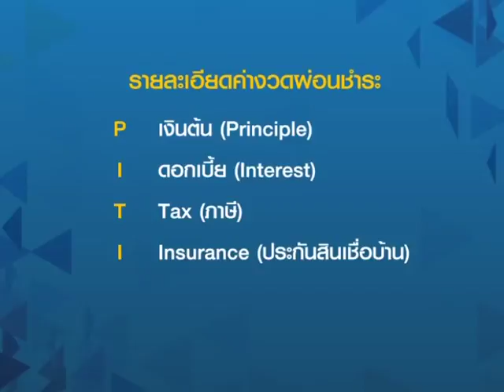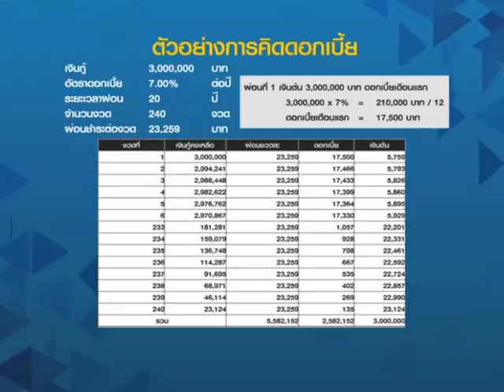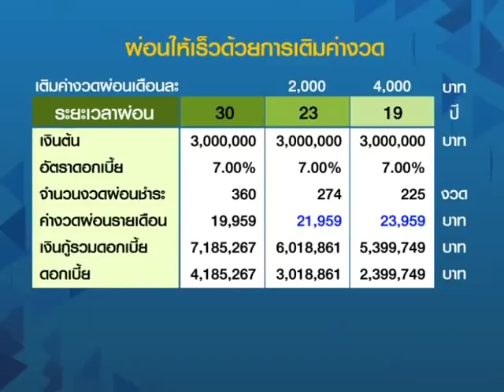Smart Money ช่วงที่ 1 "ปลดหนี้บ้านแบบ Fast Trask" / 8 ก.ย. 60